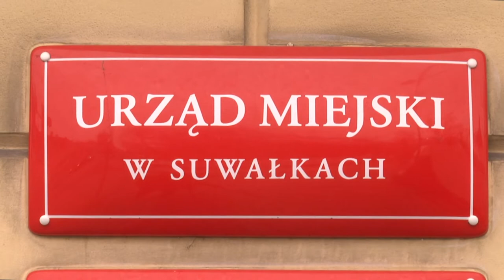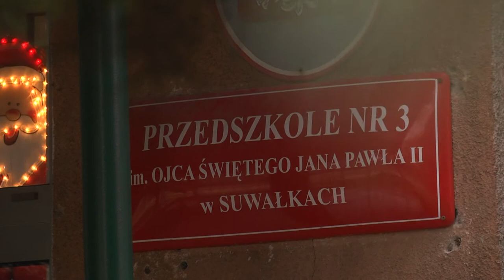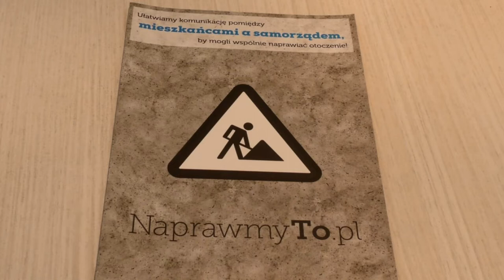Z Ratusza |TVSUWAŁKI